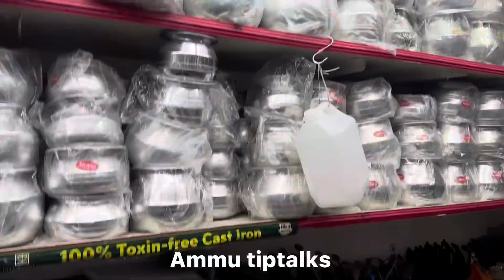ശനിയാഴ്ചഇങ്ങനെപോയി💙ammutiptalks thambaram chennai citty Thambarammarket